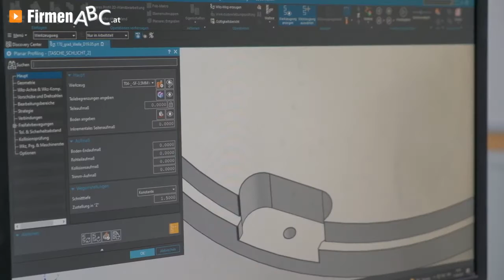RMB Maschinenbau GmbH in Hunnenbrunn – Ihr Profi für Tore, Schranken & Komponenten aller Art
Die RMB Maschinenbau GmbH in Hunnenbrunn bietet automatische Toranlagen für den Privat- und Industriebereich. Zudem werden auch sämtliche Zaunanlagen, Balkone oder Stiegen je nach individuellem Bedarf errichtet.
Das Leistungsspektrum umfasst überdies:
- Elektrotechnik für die Halbleiterindustrie in der Mikrochipherstellung
- Reinraumtechnik
- Schrankenanlagen inklusive Münzeinwurf
- Kennzeichenerfassungssysteme und Verkehrspoller

0:00 FirmenABC präsentiert
0:18 Maschinenbau und Torautomatisierung
0:26 Fertigung von Dreh- und Frästeilen
0:29 Komponenten im Reinraum
0:33 Tor- und Schrankenanlagen

Für mehr Informationen zum Maschinenbauprofi in Hunnenbrunn besuchen Sie auch die